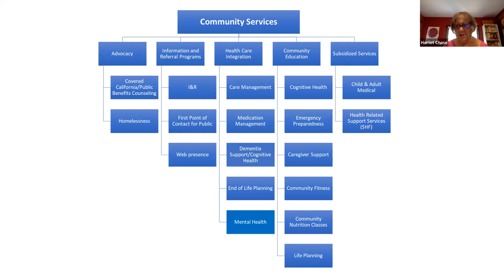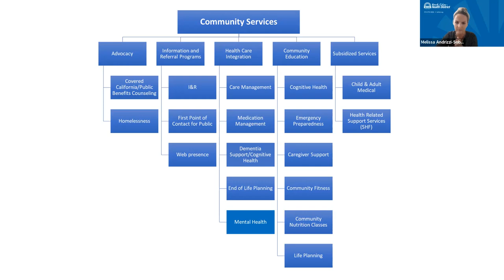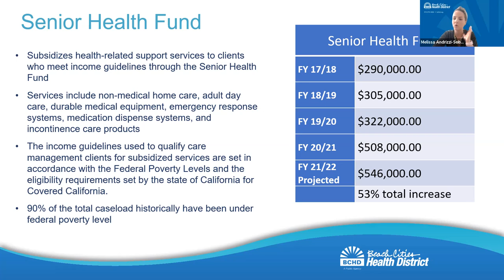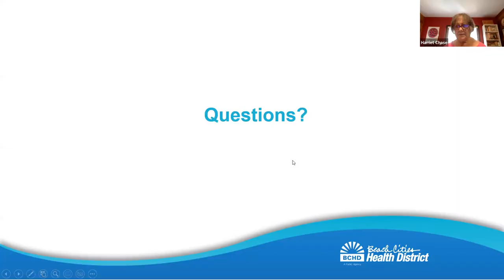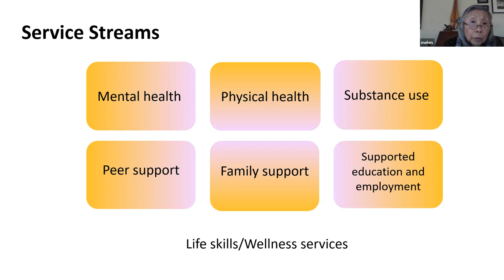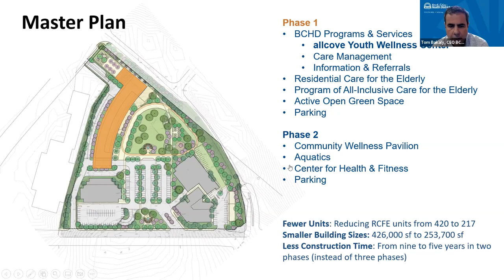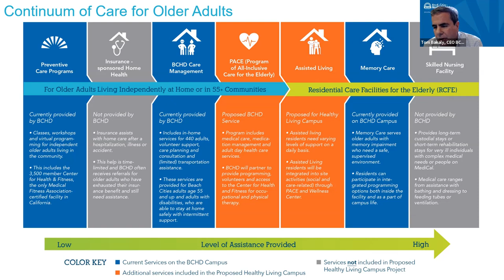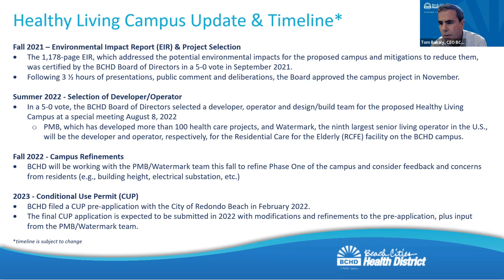LWVBC Health & Wellness Committee Meeting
August 23, 2022 on  Zoom
Presentation by Tom Bakaly, CEO, Beach Cities Health District (BCHD) and Melissa Andrizzi-Sobel, MSW, Director of Community Services BCHD